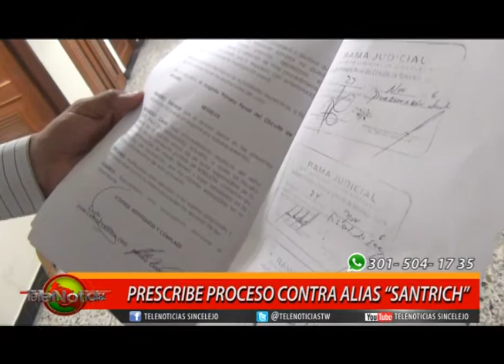PRESCRIBE PROCESO CONTRA ALIAS "SANTRICH"